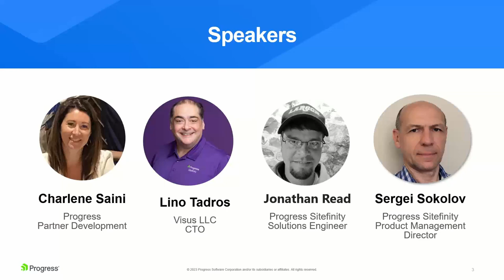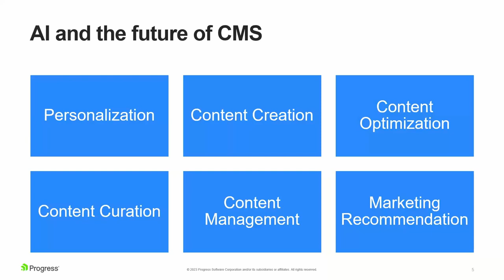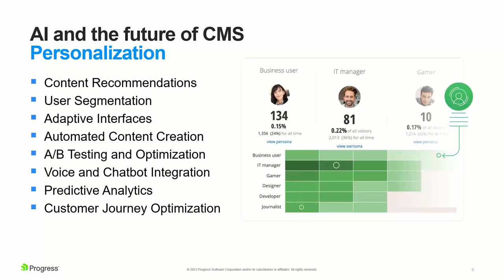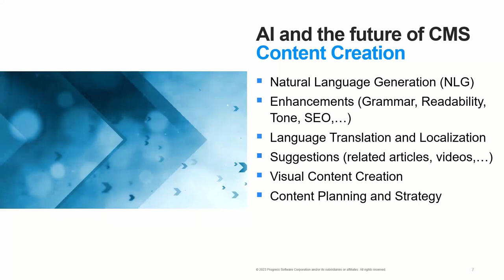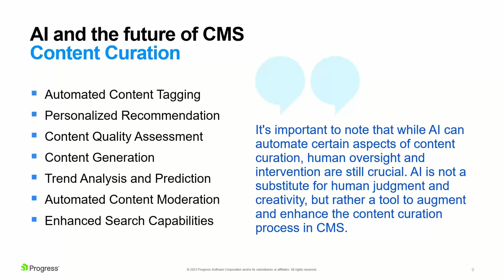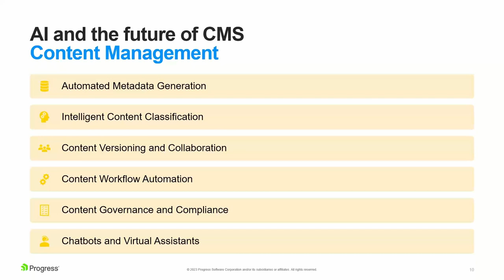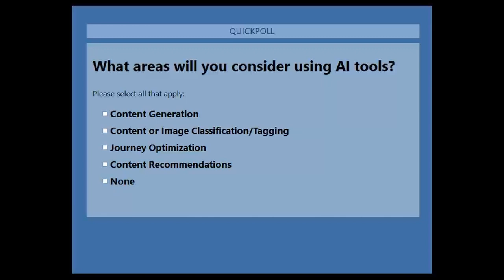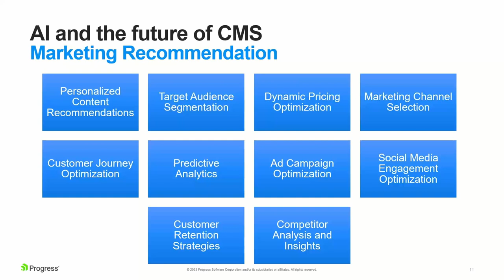AI and the Future of CMS | Webinar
In this informative webinar, you'll learn how to leverage AI for your CMS or DXP to enhance your customer experience and drive business growth.

@LinoTadros  from @visusllc our Premium Partner, touched on the following topics:

- The power of AI in transforming customer experiences
- AI can help CMS Personalization to individual users
- Content Creation, optimization, and Curation
- Marketing Recommendations for customer journeys and patterns and behaviors
- Register now and take the first step towards a brighter future for your business.

Helpful timestamps:
00:00 - Intro
01:24 - Visus LLC Introduction
02:56 - AI & the Future of CMS
05:00 - Personalization
12:18 - Content Creation
17:24 - Content Optimization
20:09 - Content Curation
25:43 - Content Management
30:09 - Marketing Recommendation
42:29 - The arrival of AI
53:38 - Q&A